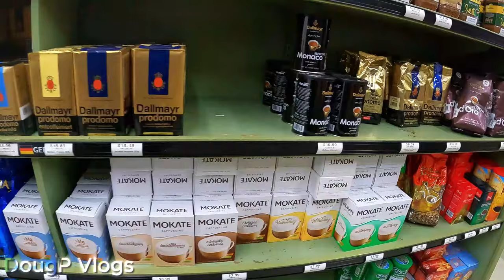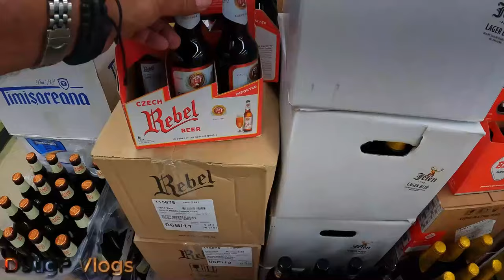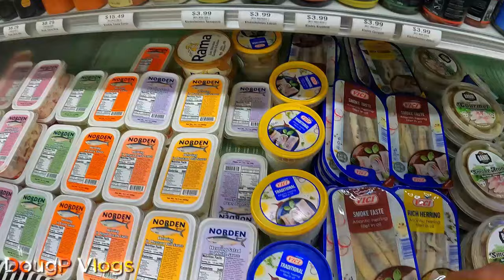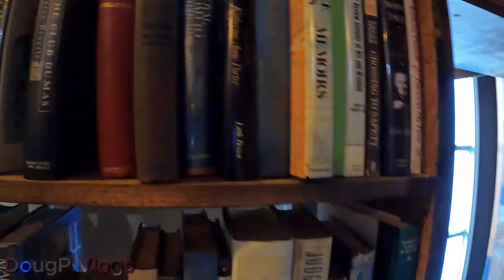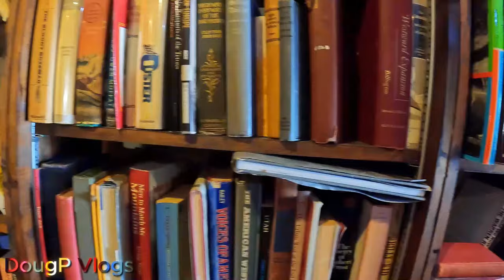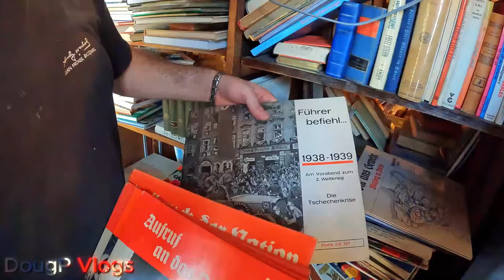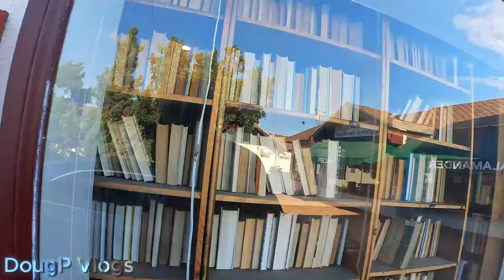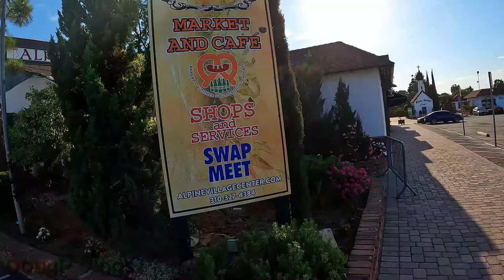Germany in the USA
You feel like you are in Germany while in the USA at Alpine Village in Torrence, California.  This amazing place feels, tastes, and sounds like Germany.

This video is now available in Multiple Audio Languages

X (Twitter): Twitter.com/DougpVlogs
Threads:  Threads.net/@DougPVlogs